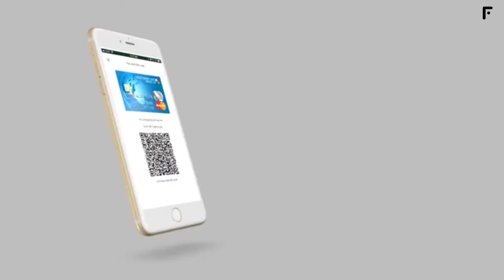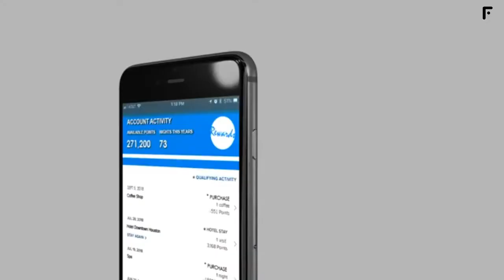Watch: James Pepper, CEO, Vista @ FreedomPay Roundtable Discussion RTS2022 London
We hear from James Pepper, CEO, Vista at the fifth roundtable discussion LIVE! from London's Retail Technology Show - Emerge London: Journey to Next Level Commerce ™
Moderated by Mike Giambattista, hear about the tech that is driving the future of retail and how consumers want and demand the new world of commerce. We will also discuss how brands are navigating digital transformation and commerce innovation, who is succeeding, and why.

Agenda

to hear interviews from

    10:00 - Stephen James, Senior Payments Executive, Barclaycard
    11:00 - Tim Mason, Vice President, Payments & eCommerce, JP Morgan Chase & Co.
    11:30 - James Pepper, CEO, Vista
    11:45 - Jean-Philippe Niedergang, CCO & CEO EMEA, Castles Technology
    14:00 - Roundtable Event - Emerge London: Journey to Next Level Commerce ™
        Mike Giambattista, Moderator
        Tony Hammond, SVP, Global Product Delivery, FreedomPay
        Paul Rodgers, Chairman, Vendorcom
        Simon Fairbairn, Head of Professional Services EMEA, Ingenico
    15:00 - Dave Walker, Head of Corporate Retail, UK, Elavon
    15:15 - Martin Hawkes, Global Retail Group Business Development, Fujitsu
    15:30 - Dan Rodgers, Founder, QikServe
    16:00 - Dmitry Sokolov, Global Vertical Lead, Retail, HP